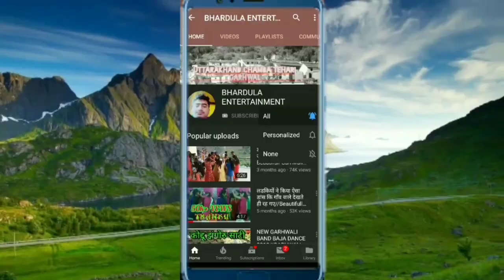पहाड़ी रास्तो मे ऐसे नाचते है बैंड पे||Garhwali Song Band Baja Dance 2019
Hi
        Iam rahul bhardula,welcome to 0ur youtube chanal  Bhardula Entertainment

हेलो दोस